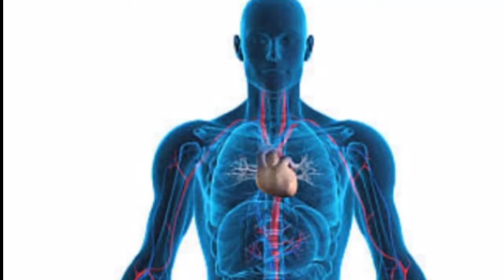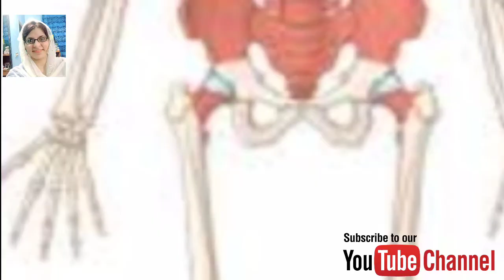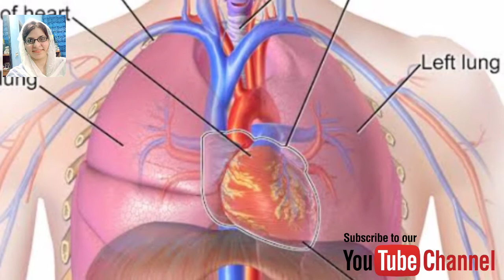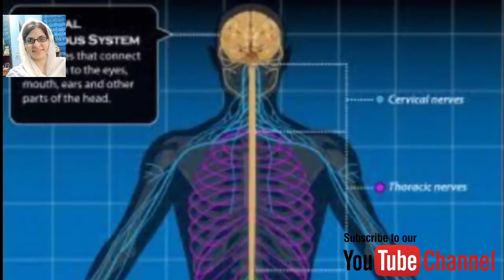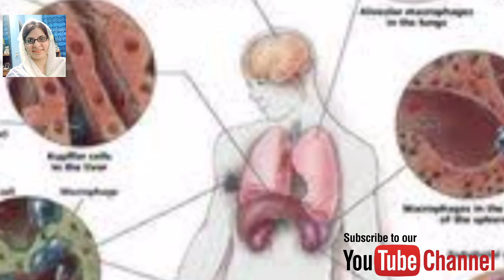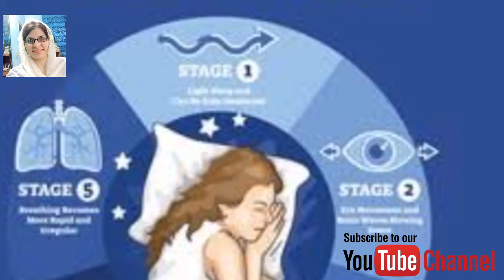Interesting Informations about Human Body | Explore and Motivate Your Talent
Published on Wednesday April 13, 2022

You can take benefits from my uploaded informative  Videos .